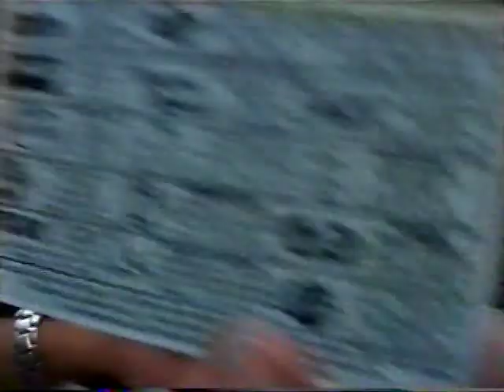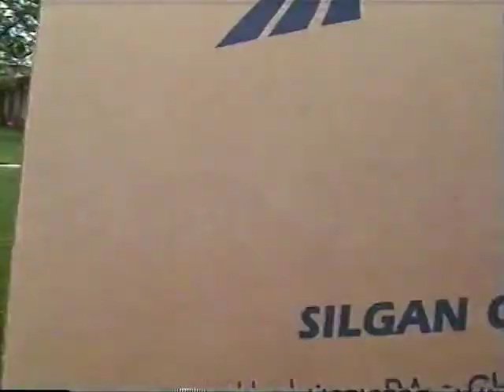THE INTERNET Act 2